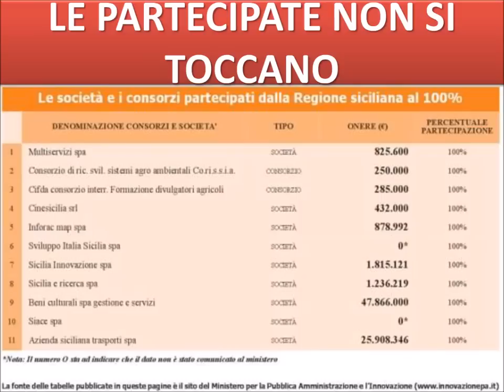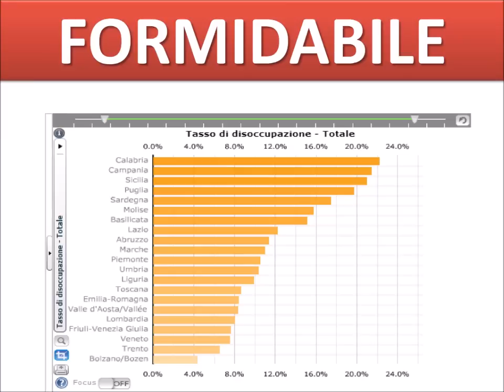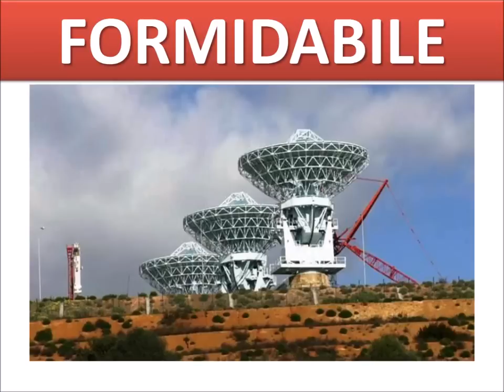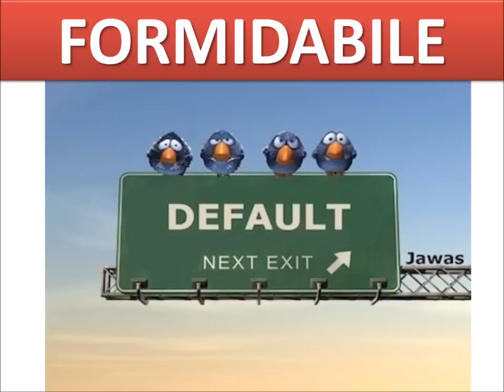Crocetta ed il suo governo "FORMIDABILI"